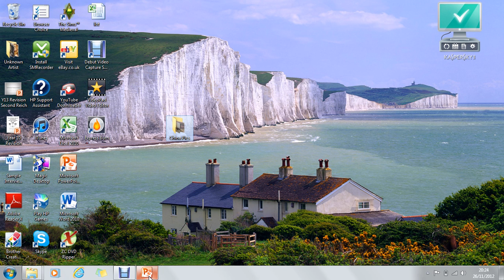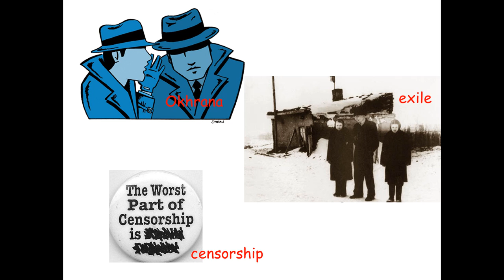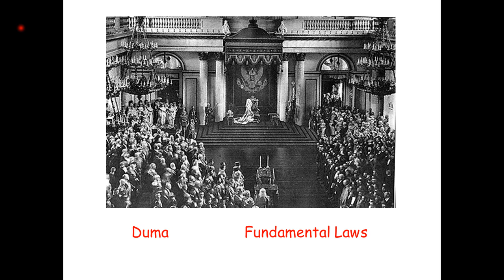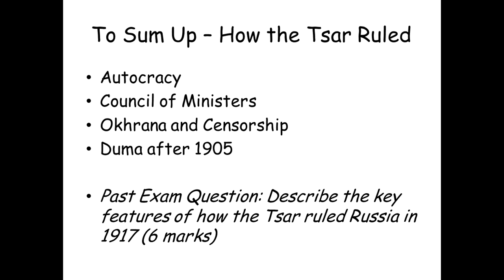How did the Tsar rule Russia?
History Revision